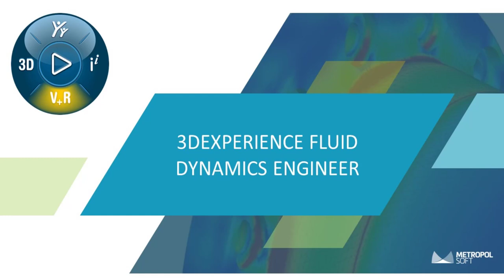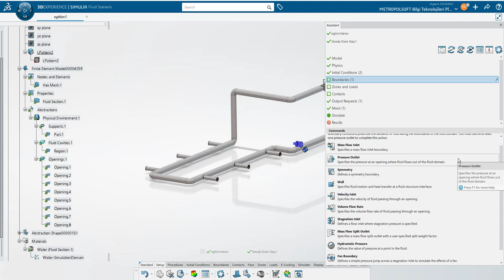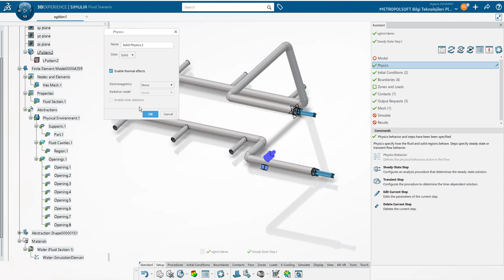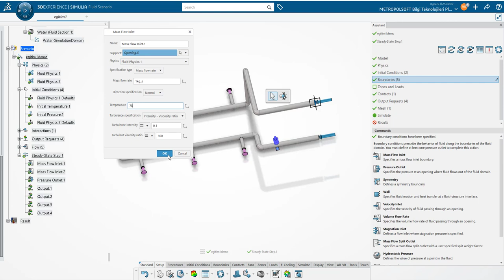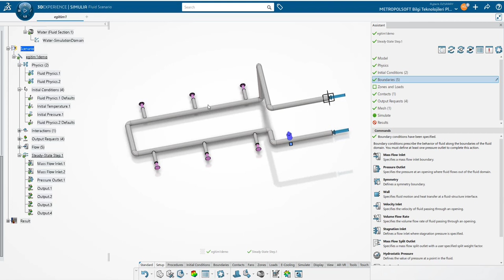3DEXPERIENCE SIMULIA - FLUID DYNAMICS ENGINEER EĞİTİMİ - 4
3DExperience SIMULIA Fluid Dynamics Engineer Eğitimimize hoş geldiniz. İlk videomuzda akış analiz rolümüzü tanıyarak, Fluid Scenario Creation Appimizi incelemiştik. İkinci ve üçüncü videomuzda Model Setup komutuyla akış türümüzü, akış bölgelerimizi, akışkan malzememizi ve açıklıklarımızı tanımlayıp akış bölgesi ve katı bölgemiz için fizik şartlarını inceledik. Bu videomuzda akışkan ve katı bölgemiz için başlangıç şartlarını tanımlayarak, sınır şartlarımızı inceledik. Akışkan bölgesine tanımlamış olduğumuz açıklıklardan sistem içerisindeki giriş ve çıkış bölgelerini özelleştirerek kütlesel debi, basınç, hız, hacimsel debi vb. olarak tanımlayabiliriz. Sonraki eğitim videomuzda görüşmek dileğiyle.